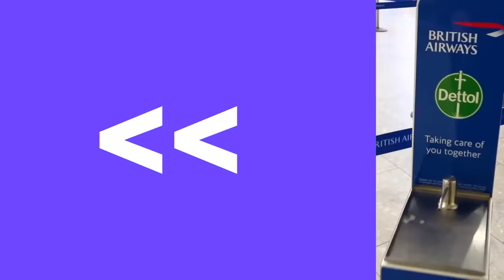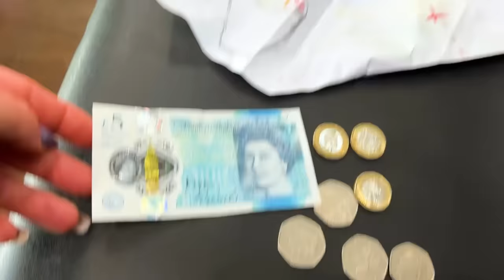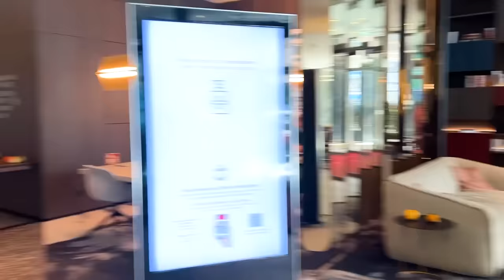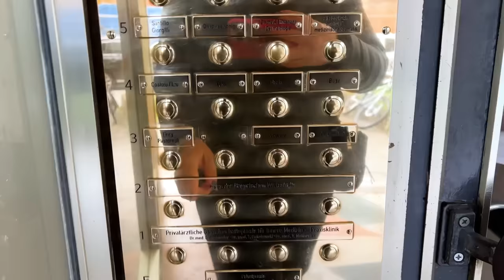ВЛОГ Мама нас оставила